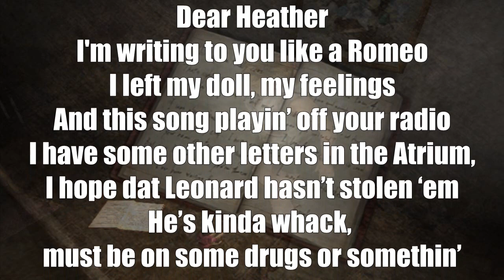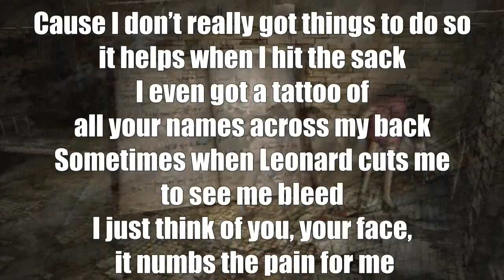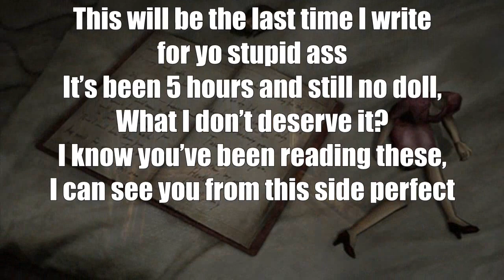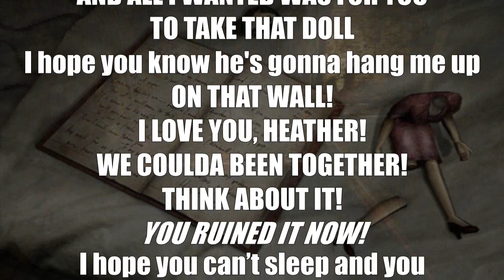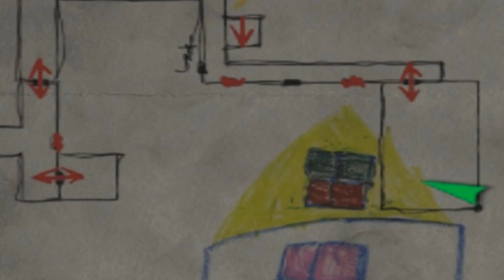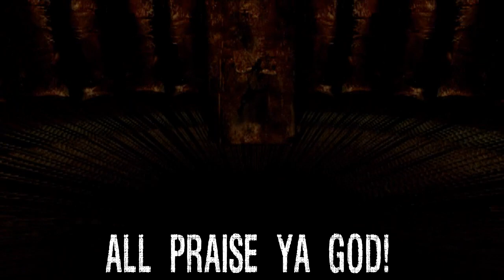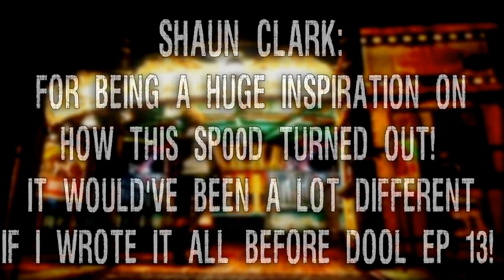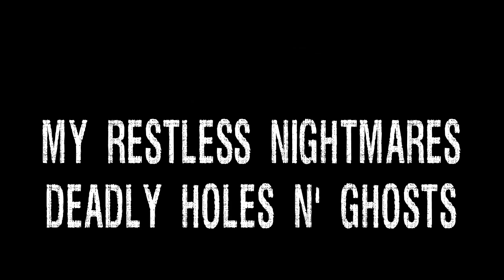My Restless Nightmares- Deja Devul (Silent Hill 3 SP00D)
When Heather was minding her own business, some flasher and the remnants of a cult decide to give her a case of deja vu with the devil. It's time for Heather to be caught in My Restless Nightmares with a lil slice of deja devul!

[CAST]
[Heather] Anna
[Douglass] LocoRug
[Claudia, Fukuro] Mystery Diz
[Vincent, Drugs N Gods/SH 1 cast, Lawrence, Himself] Dante/DarkAbridgerEX
[Leonard, Dragon, Radio, Train, Hanging Guy, Dog] Zach Garcia
[James] Shaun Clark
[Dick/Split Worm, Sewer Monster, Bob] Dylan Belardinelli
[STANley Coleman, Missionary, Dog] Tito Saenz
[Valtiel, Potato Arms & Legs, Train Ghost, Barry, Henry] Quinch
[Stall Lady, Pipe Goddess] CookieChii123

[TIMESTAMPS]
0:00 - THEY WILL FIND ME
9:32 - I WANNA GO HOME

19:30 - Welcome Back To Silent Hill
32:02 - Anti-Christ of Chuck E. Cheese
41:15 - CMD (Claudia Must Die)
54:25 - Which Ending Did We Get?

56:51 - Some Good Credits
58:16 - Post Credits With A Locked Door